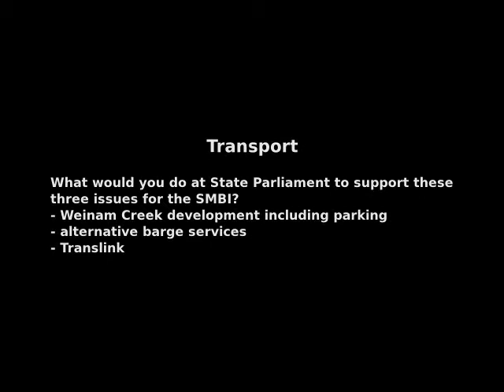State candidates face the islanders: Transport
In the run up to the 2012 State elections, the three candidates for the seat of Redlands were invited to the Southern Moreton Bay Islands to speak.  The organising body, the SMBI Forum, put four questions to the candidates covering the local issues of transport, economic development, health and sport and recreation. This video summarises their responses to the first question on transport.  All touched on three main issues for the islanders:
- Weinam Creek development including parking
- Investigation of alternative barge services
- extending Translink coverage to the islands
The answers sometimes surprised the islanders who attended the sessions on Macleay and Russell.